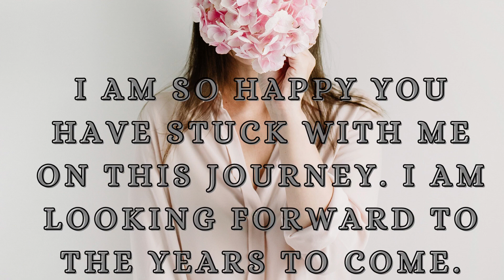5 YEARS WOW!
Twisted Creations Home & Bath is turning 5 years old! I can't believe how the time has flown by. I started out with making bath bombs & now I hand make 5 different products. I am so happy you have stuck with me on this journey. I am looking forward to the years to come.